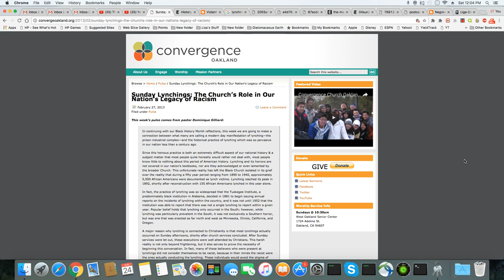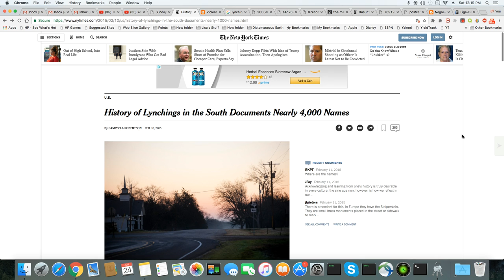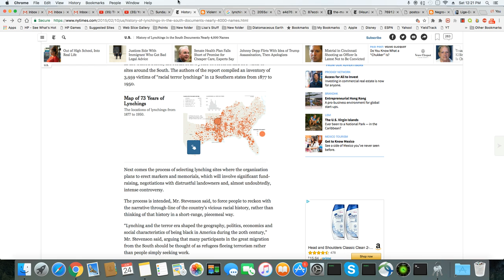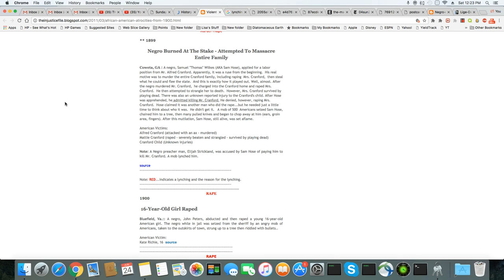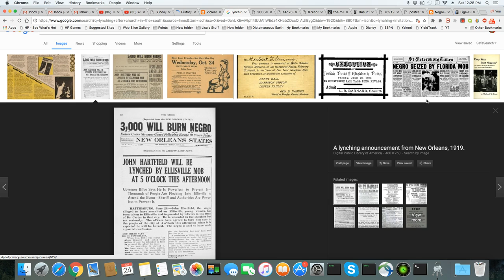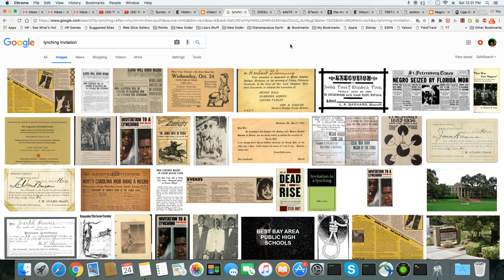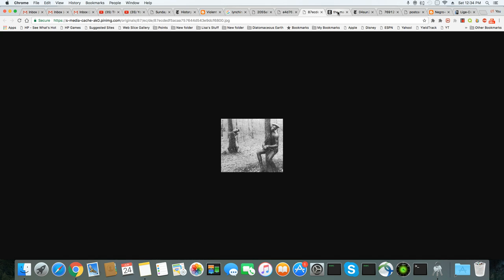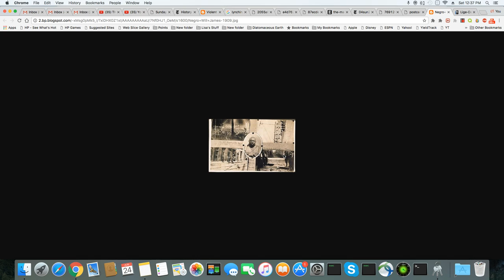The History Of Lynchings and Christianity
12 Tribes of Israel T-Shirt